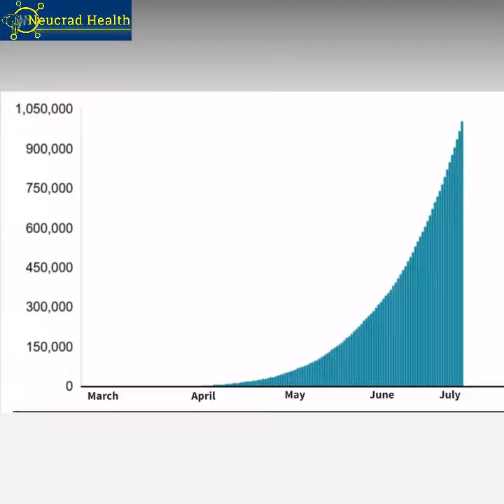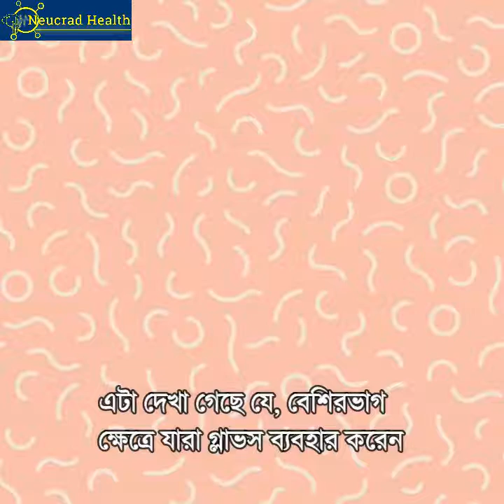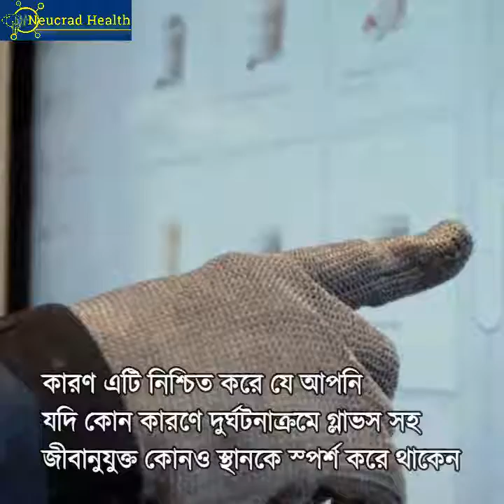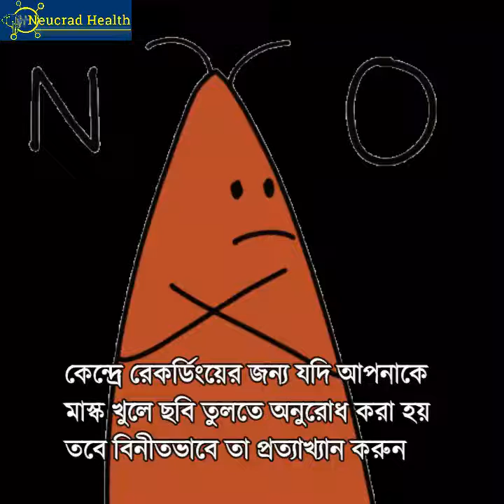ভ্যাকসিনেশন সেন্টারে কীভাবে রোগ এড়ানো যাবে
নিউক্র্যাড হেল্‌থ হাব এর সাথে থাকুন।

TOPIC-  ভ্যাকসিনেশন সেন্টারে কীভাবে রোগ এড়ানো যাবে

আমাদের এন্ত্রাপিনরশিপ প্রোগ্রাম এ জইন করুন। জইন করতে আপনার Whatsapp Number টি আমাদের প্রদান করুন।  (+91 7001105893)

নিউক্র্যাড স্বাস্থ্য কথা – সুস্থ পরিবার, সুস্থ সমাজ।  নিউক্র্যাড হেলথ পড়ুন আর স্বাস্থ্য বিজ্ঞান তথ্য সংগ্রহ তে এগিয়ে থাকুন ! শেয়ার করে আমাদের সমাজের সচেনতা বাড়াতে সহযোগিতা করুন।